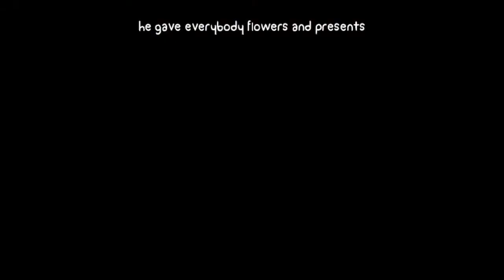JUST ACT NATURAL / BattleBlock Theater - Let's Play (Part 2)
Just remember that you have a dignity left to entertain.

Oh boy. More BattleBlock Theater! Not gonna lie, I was kinda obsessed in getting an A++ in these levels. Also, there's a lot of grinding since the last video. My apologies if the video and audio seems off in quality. AVS Video Editor can get buggy on the results.

The thumbnail art is all done by me this time. Not gonna lie, I was able to mimic Dan's art style, and it turns out nearly as good as the original.